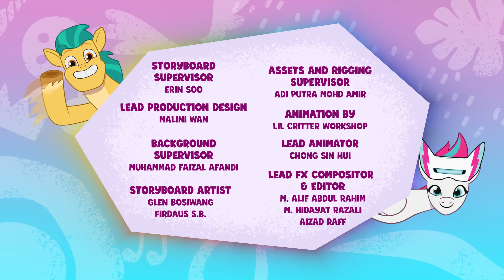My Little Pony : Raconte ton histoire | De l’impro ! | Épisode Complet